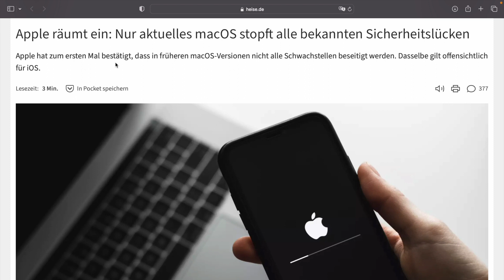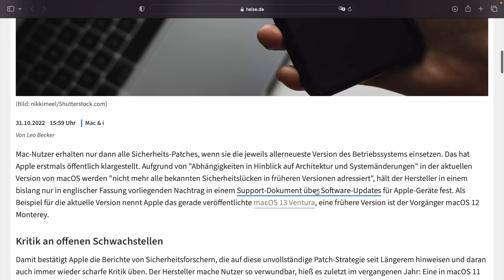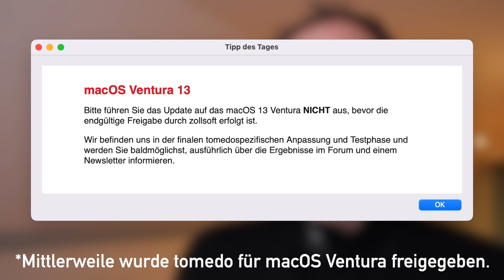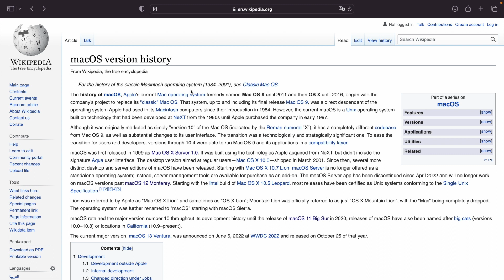Das Dilemma mit macOS Ventura (Warum ich noch NICHT AKTUALISIERE)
Das neue macOS Ventura ist zwar schon seit einigen Wochen verfügbar, trotzdem kann ich dieses Betriebssystem-Upgrade noch nicht installieren. Es gibt nämlich ein allgemeines Problem, auf das ich hinweisen möchte.

Inhalt:

00:00 Einleitung
00:18 Apple und Sicherheitsupdates
02:06 Wann ist ein Upgrade nicht möglich?
04:39 Lösung?